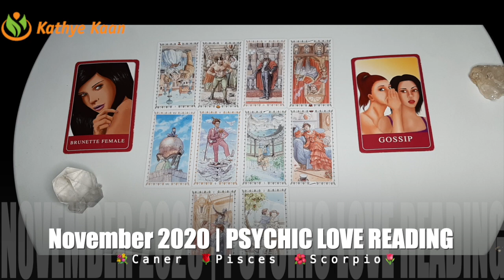LOVE READING 💐PISCES 🌹CANCER ☀️SCORPIO 💝 NOVEMBER 2020💖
Kathye